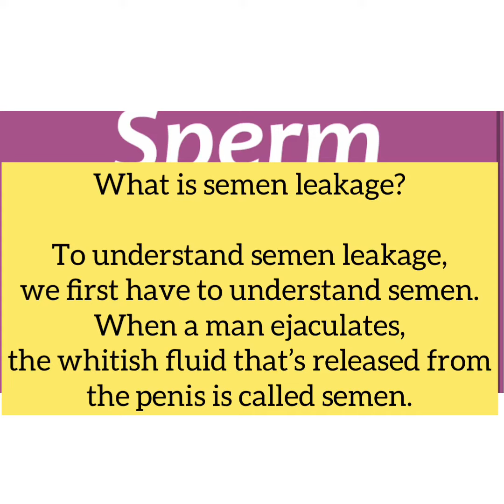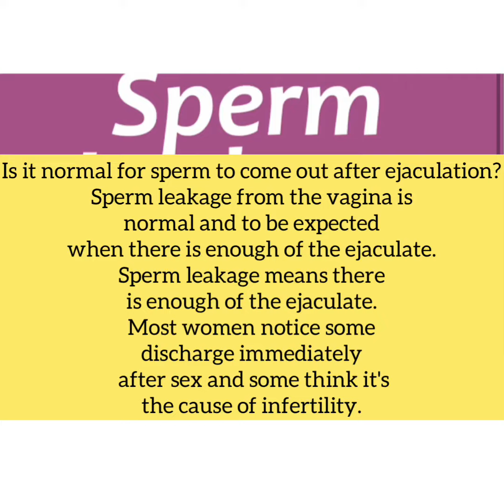Remedy to stop sperm leakage (Eda)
Remedy for sperm leakage

Most women notice some
discharge immediately
 after sex and some think it's
the cause of infertility.